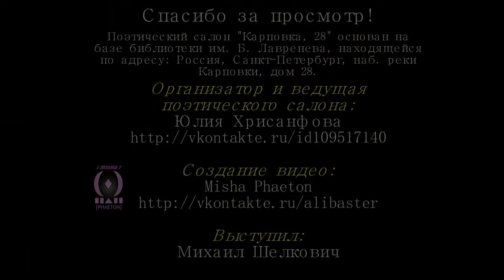ПС "Карповка, 28" - Михаил Шелкович